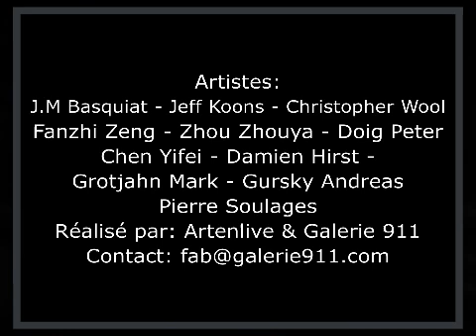The 100 Million Dollars Gallery (Virtual)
Top 10 contemporary Artists 2013 by Artprice.
J.M Basquiat - Jeff Koons - Christopher Wool
Fanzhi Zeng - Zhou Zhouya - Doig Peter
Chen Yifei - Damien Hirst -
Grotjahn Mark - Gursky Andreas
Pierre Soulages
Réalisé par: Artenlive & Galerie 911